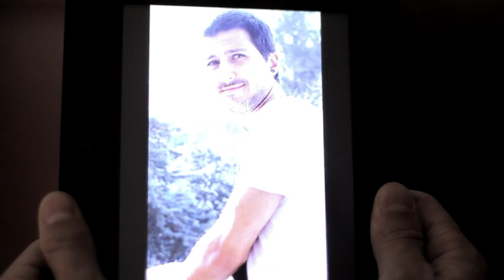Dismorfia - Short Film (2014)